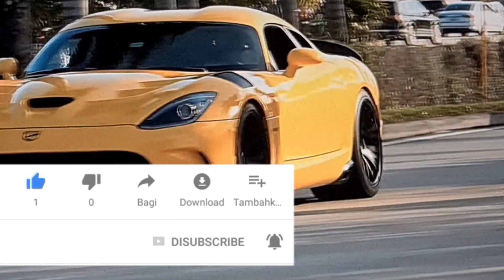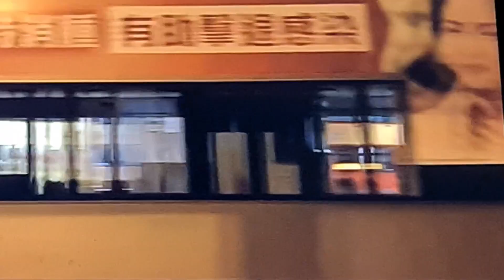Menemukan Mainan Mobil Mobilan, Truk Pasir, Bus Tingkat, Mobil Roket, Beko, Doser, Crane Mobil Molen